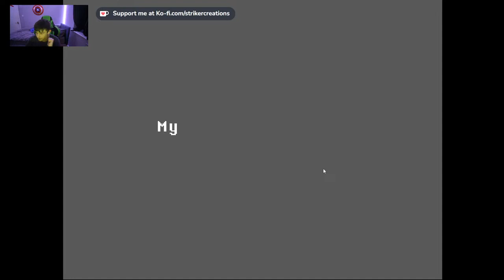Finally Beating Undertale Pacifist!!!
Join me tonight as I aim to beat Undertale's Pacifist Run

 (NO SPOILERS: You will be timed out if so!)

Moderated By

Undertale, Undertale Playthrough